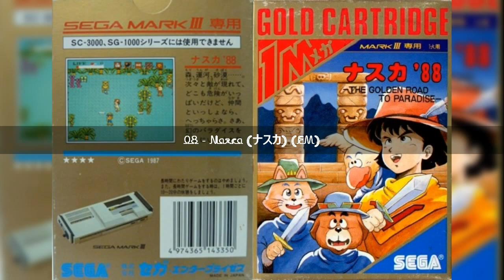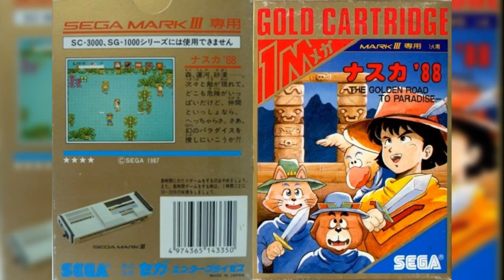Nazca '88 -THE GOLDEN ROAD TO PARADISE-) (MS): 08 Nazca (FM)